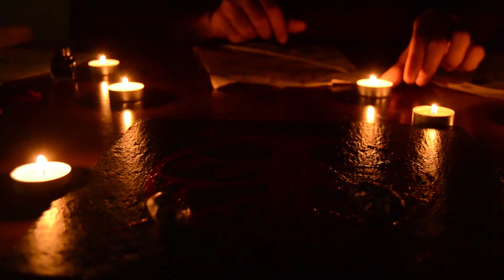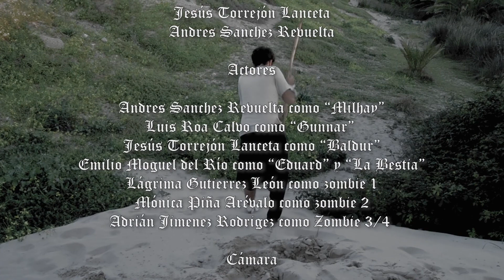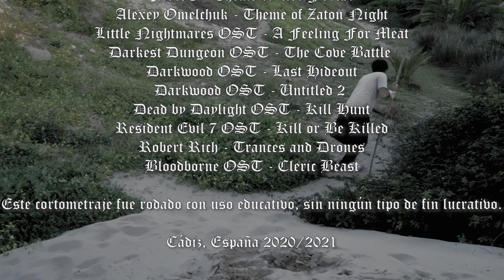Proyecto Sagenaf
Proyecto Final de Grado Superior de Telecomunicaciones e Informática, Cortometraje con mezcla medieval/zombie.

Creado por Jesús Torrejón Lanceta y Andrés Sánchez Revuelta.

Este proyecto se creo con fines educativos y no sacamos ningún interés lucrativo por su distribución.